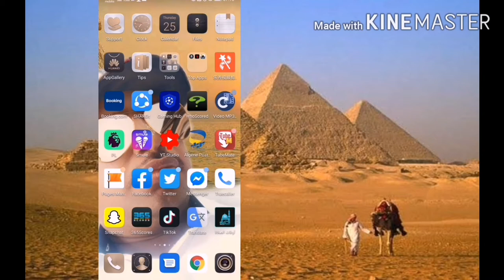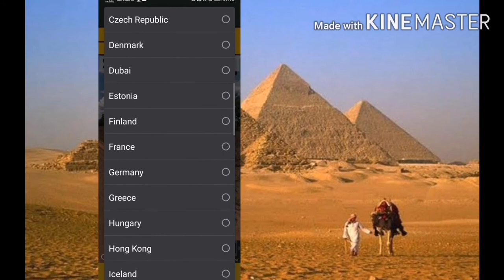كيفية التجول في مختلف دول العالم وانت جالس في بيتك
كيفية التجول الافتراضي في مختلف مناطق العالم.
اكتشف العالم.